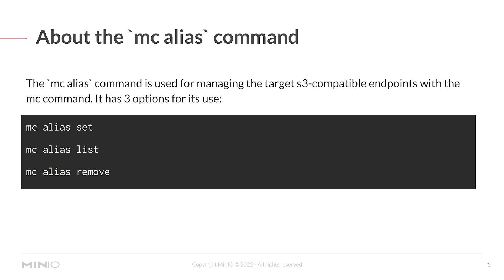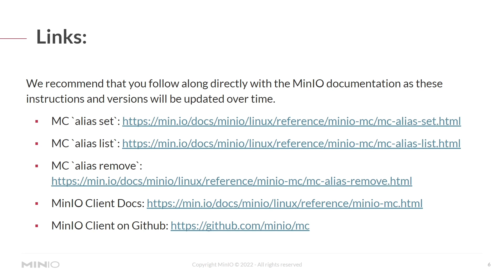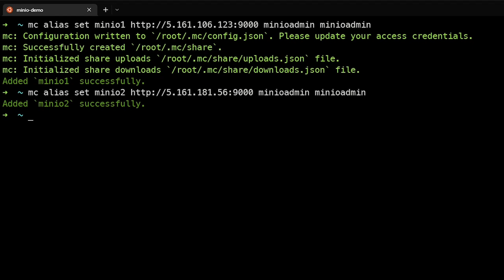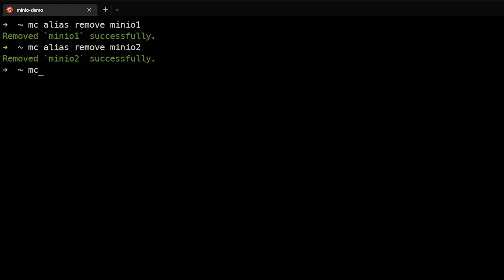Minio AIStor Client Command - Alias (mc alias)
In this video, you will learn how to use the mc alias command to add lists and remove S3 compatible endpoints from your MinIO AIStor client.

We recommend that you follow along directly with the MinIO AIStor documentation as these instructions and versions will be updated over time.

MinIO AIStor is an open-source object storage server released under the GNU AGPL v3 license. It's compatible with Amazon S3, making it a great choice for deploying your storage infrastructure on Kubernetes.